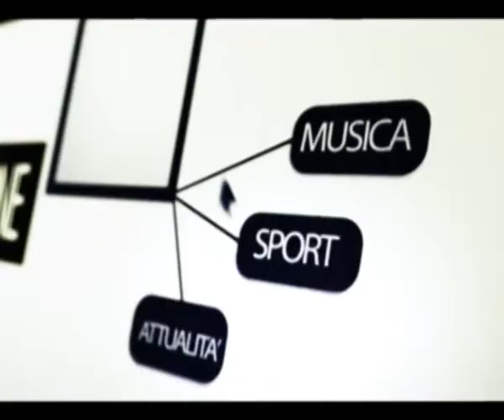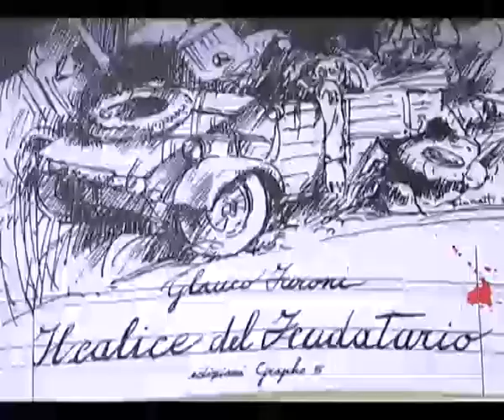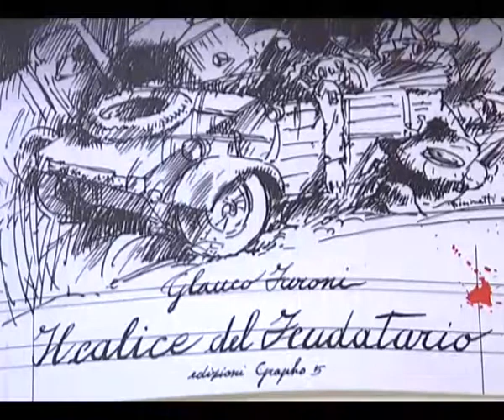Il calice del Feudatario - Intervista a Glauco Faroni